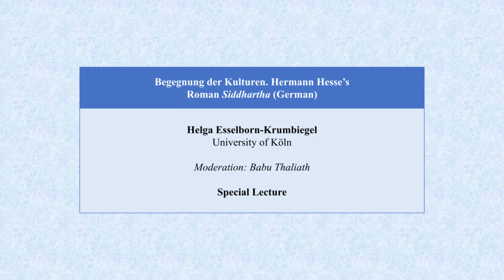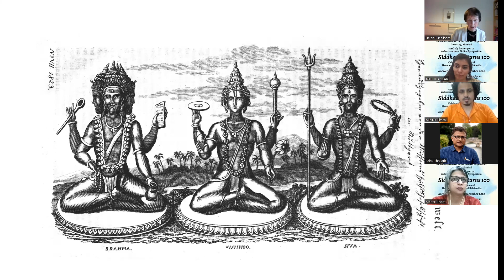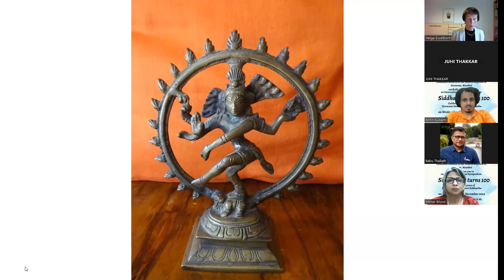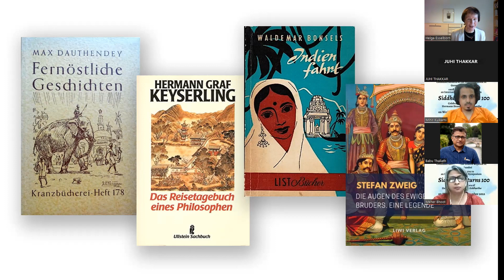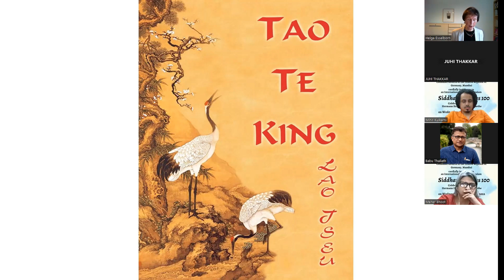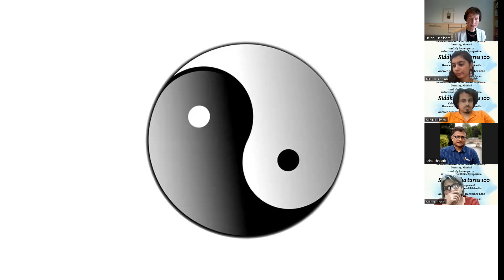4. Siddhartha turns 100. International Symposium - PART 4 | Department of German, UoM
International Symposium: Siddhartha turns 100.

To celebrate 100 years of Hermann Hesse’s seminal novel "Siddhartha" (1922), the Department of German, University of Mumbai organized an international symposium "Siddhartha turns 100" in collaboration with the Goethe Society of India and Goethe Institut/ Max Mueller Bhavan and the Consulate of the Federal Republic of Germany in Mumbai.